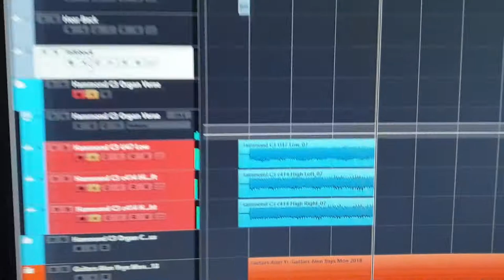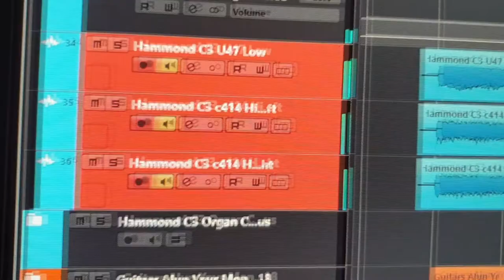Recording a Steinway Grand Piano and Hammond C3 Organ with the Cardiff Sound Mobile Studio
Recording a Steinway Grand Piano and Hammond C3 Organ with the Cardiff Sound Mobile Studio at Aeriel Studios Carmarthenshire for The Dharma Violets' next album.